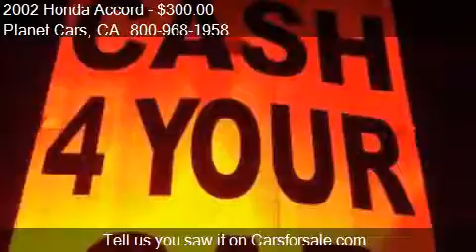2002 Honda Accord Value Package 4dr Sedan for sale in BELLFL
This 2002 Honda Accord Value Package 4dr Sedan is for sale in BELLFLOWER, CA 90706 at Planet Cars.
Engine: I4 2.3L I4
Transmission: Automatic 4-Speed
Color: Black
Mileage: 0
Contact Planet Cars 16922 Lakewood Blvd BELLFLOWER, CA 90706 to test drive this 2002 Honda Accord Value Package 4dr Sedan today.